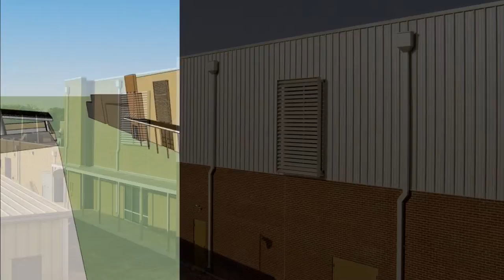Hawkins Architecture Marketing Vid 01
Promotion Video for Hawkins Architecture, Inc. Architectural design firm in Texas.